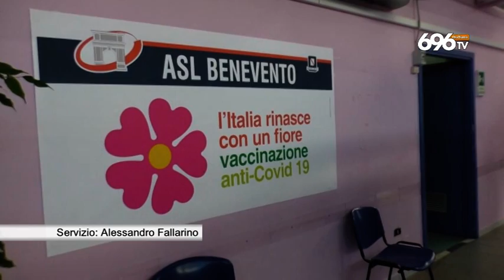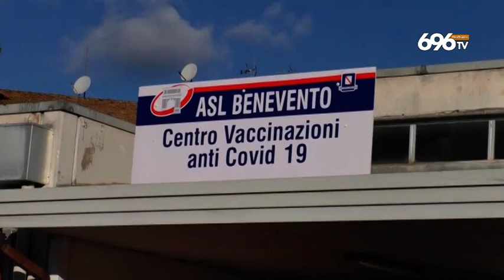Benevento, il covid-19 torna a mietere vittime: l'allarme del 118